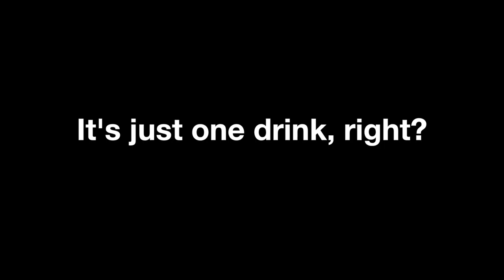Vow4Mal - Think Twice Before You Drive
Think twice before you drink and drive. A public service announcement from the Vow4Mal Foundation.